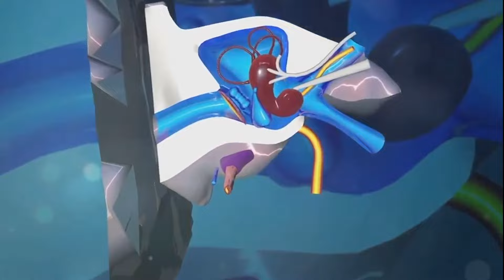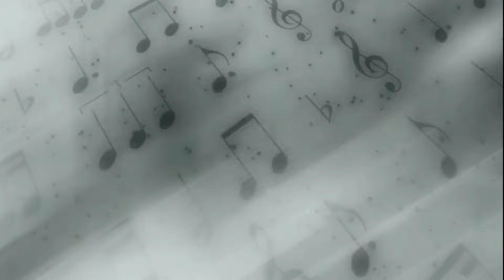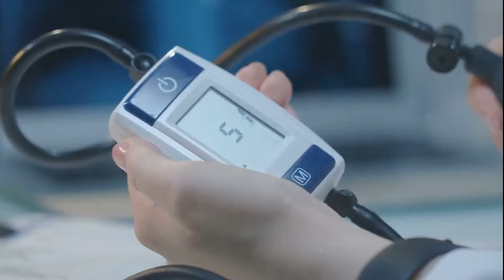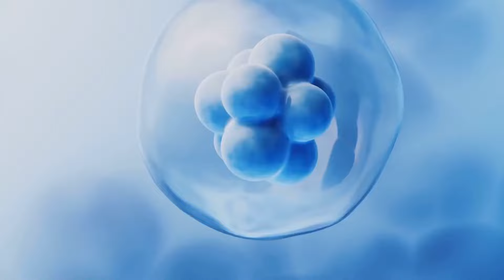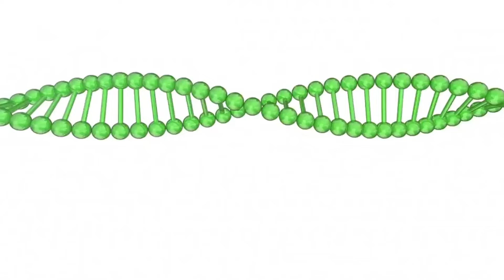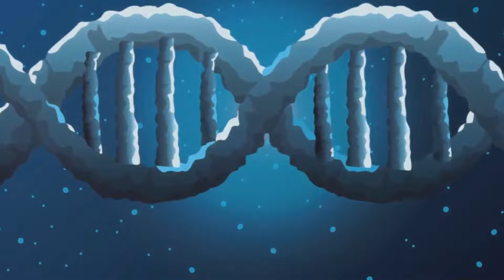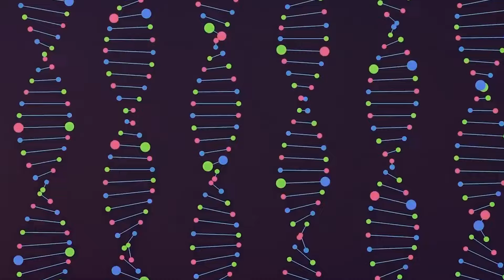LE MYSTÈRE QUE L'ARCHÉOLOGIE NE PEUT EXPLIQUER !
Si tu as aimé la vidéo, laisse ton like

 N'oubliez pas d'activer la cloche pour ne manquer aucune nouvelle vidéo !🛎️🔔😃

Un câlin !